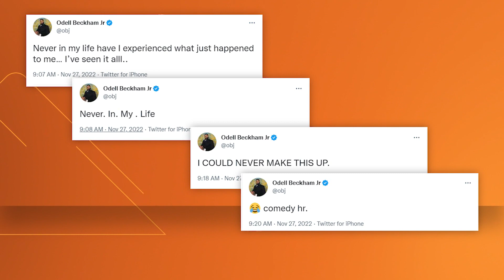Odell Beckham Jr. (perhaps a future Cowboy?) escorted off flight in Miami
OBJ was on an LA-bound flight from Miami when he was escorted off the aircraft.